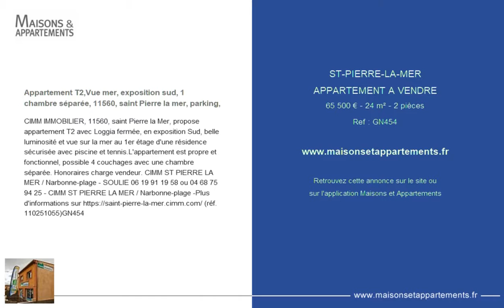ST-PIERRE-LA-MER - APPARTEMENT A VENDRE - 65 500 € - 24 m² - 2 pièces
Référence : GN454

Appartement T2,Vue mer, exposition sud, 1 chambre séparée, 11560, saint Pierre la mer, parking,
CIMM IMMOBILIER, 11560, saint Pierre la Mer, propose appartement T2 avec Loggia fermée, en exposition Sud, belle luminosité et vue sur la mer au 1er étage d'une résidence sécurisée avec piscine et tennis.L'appartement est propre et fonctionnel, possible 4 couchages avec une chambre séparée. Honoraires charge vendeur. CIMM ST PIERRE LA MER / Narbonne-plage - SOULIE 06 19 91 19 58 ou 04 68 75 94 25 - CIMM ST PIERRE LA MER / Narbonne-plage -Plus d'informations (réf. 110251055)GN454

Cette annonce vous est proposée par l'agence CIMM IMMOBILIER ST PIERRE LA MER / NARBONNE-PLAGE / GRUISSAN